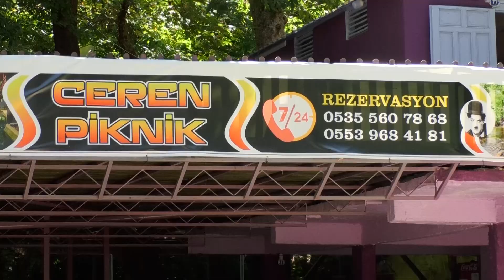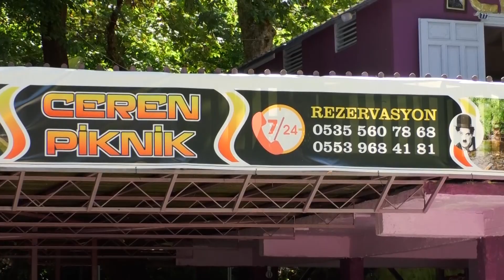CEREN PİKNİK/ABTALYA ALANYA DERE KÖYÜ MAHALLESİ/ AKDENİZ'İN HABERİ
AKDENİZ’İN HABERİ SEKTÖRLERİ VE FİRMALARI TANITMAYA DEVAM EDİYOR. EKİBİMİZ ANTALYA ALANYA'DA BULUNAN CEREN PİKNİK'İN SAHİBİ OLAN ÜNAL BEY’LE RÖPORTAJ YAPTI. İYİ SEYİRLER